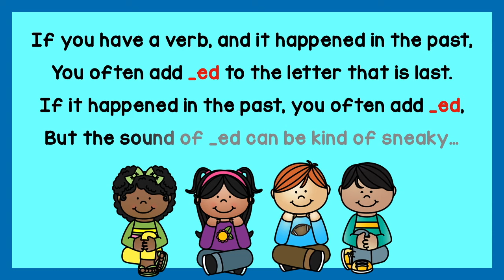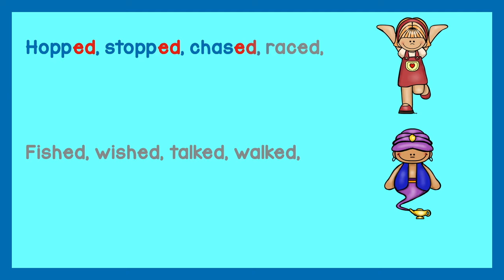Sounds of Ed | Ed Says, "Ed, d, t" | Science of Reading | Phonics Song | EduTunes With Miss Jenny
This video is about the three sounds of "ed." It is supported by Science of Reading and phonics research. Great for distance learning, in-school learning, and home schools. Please head here for the complete set of Advanced Phonics videos
You can also head here for a blog post about this song
Thanks!